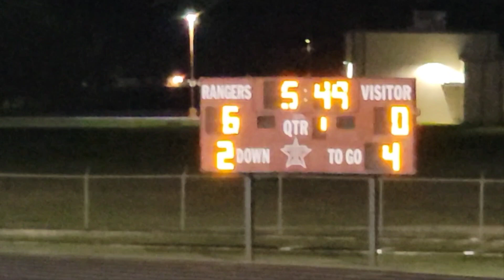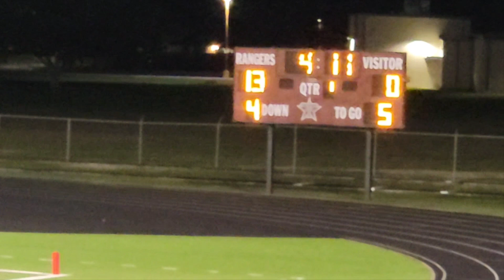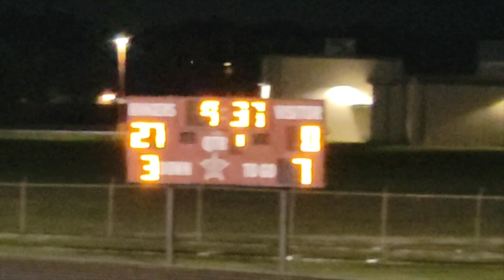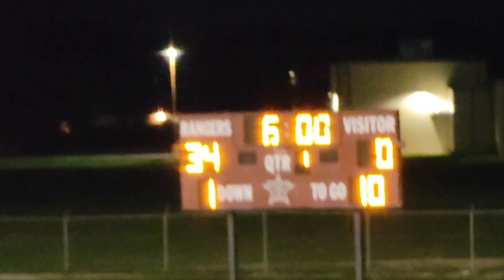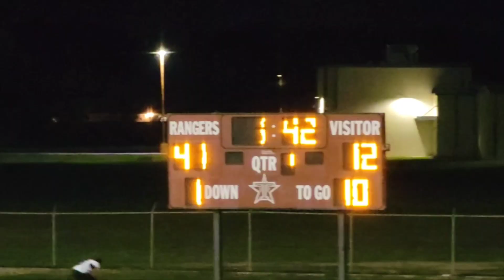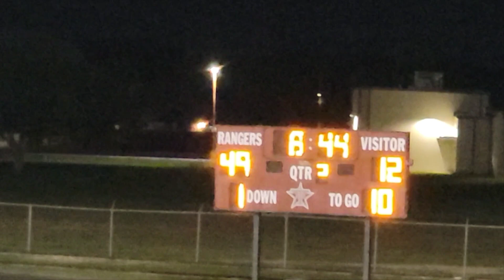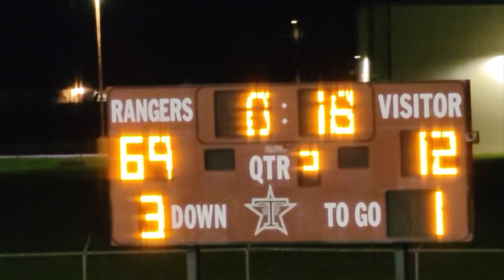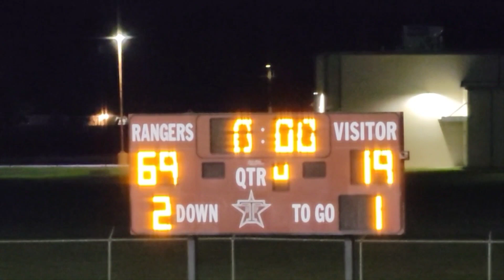landen Williams-Callis/Richmond Randle Varsity VS Lamar Consolidated 70-19 victory for Randle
landen Williams-Callis/Richmond Randle Lions Varsity VS Lamar Consolidated Mustangs 70-19 victory for Randle